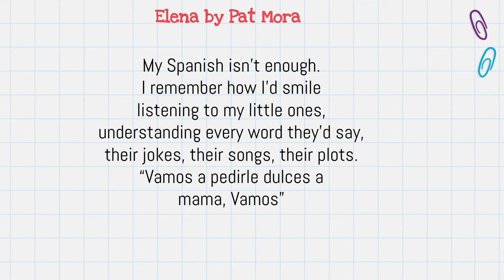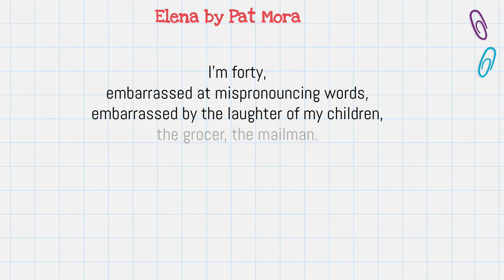Elena by Pat Mora